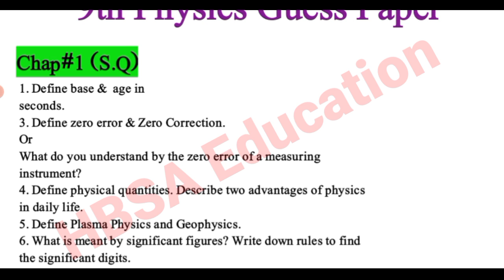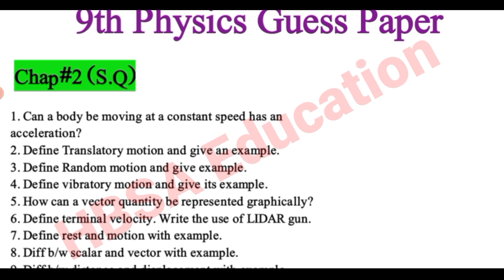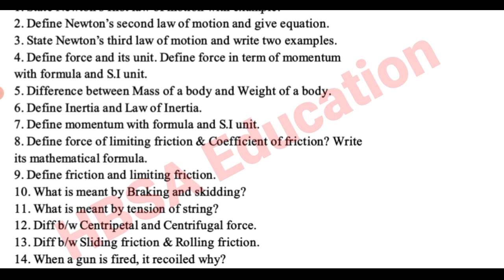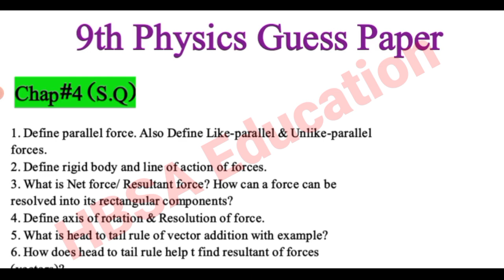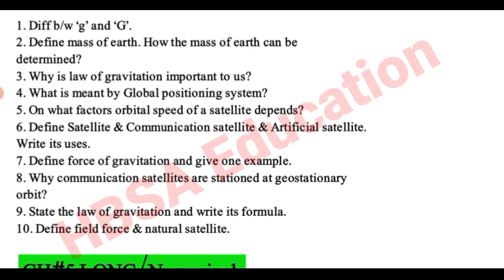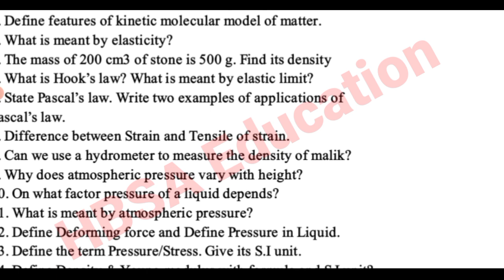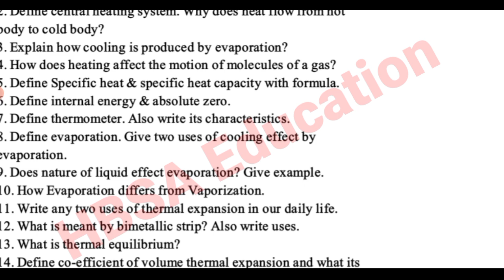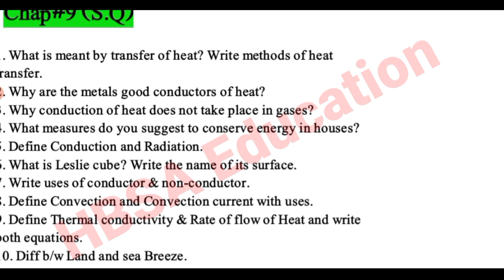Class 9 Physics Guess English Medium students 2025|9th Physics imp S.Q L.Q Numerical|HBSA Education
9th Physics Guess Paper Board 2025-Class 9 Physics Paper 2025-9th Physics 8 imp S.Q-HBSA Education

9th class physics most important long qurstions 2025,
9 physics important questions 2025,
9th class physics imoortant questions 2025,
9th class physics important mcqs,
physics important mcws if class 9,
9 class physics mcqs,
9th class physics paper pattern 2025
9th Class physics Important Definitions
9th class physics most important definitions 2025
9 class physics guess paper 2025,
9th class physics guess paper 2025,
9th class physics guess paper 2020,
9th physics guess paper 2025,
9 class physics guess paper 2025,
9th class physics guess,
9th Class physics Important Long Questions 2025 for all Punjab Boards,
9th class physics guess paper 2025,
9th class physics important questions 2025,
9th class physics guess paper 2025 urdu medium,
9 class physics guess paper 2025,
physics class 9 guess paper 2025,
9th class physics guess paper 2025,
9 class physics scheme 2025,
physics guess paper 9th class 2025,
9th physics guess Paper 2025,
physics class 9 important questions 2025,
9th class physics pairing scheme 2025,
physics guess paper 2025 class 9,
9th class physics scheme 2025,
physics scheme 9th class 2025,
9th class physics paper pattern 2025,
physics scheme 2025 class 9,
9th class 2025 physics scheme,
9th class math guess paper 2025,
Guess paper physics 9th class 2025
9th class physics guess paper 2025 urdu medium,
9th class physics guess paper 2025 urdu medium smart syllabus,
BCPM Science Ilm ki dunya carry shine Dear students waqas nawaz
9th pairing scheme 2025,
9th class physics pairing scheme 2025